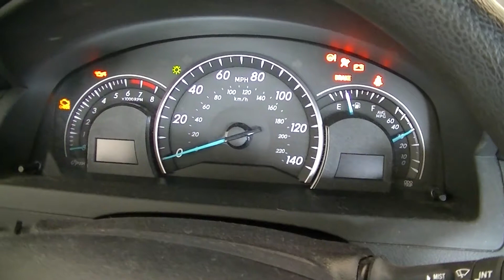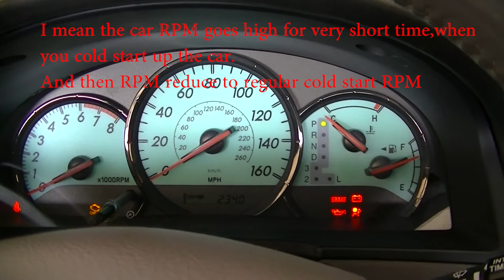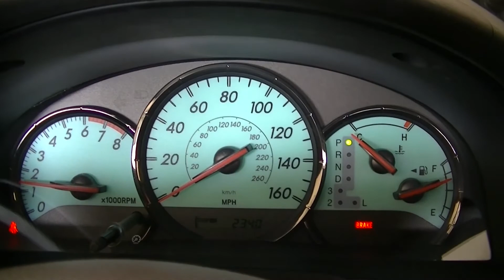Gas smell with high RPM cold startup, Leaking Fuel Injector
2 Years ago, I post a video about my car 2004 Toyota Solara has high engine RPM when the first time startup the engine. It is due to leaking fuel injector .
Didn't put whole engine startup in the video, because I want make video short. If you like full engine startup, here is the link of Full Two Car startup side by side: